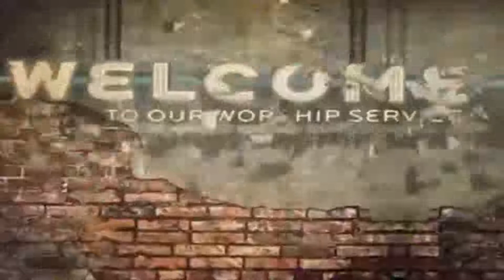దేవా! తగినంత నాకు దయచేయుము | Brother D. Param Jyothi | Moksha Margham